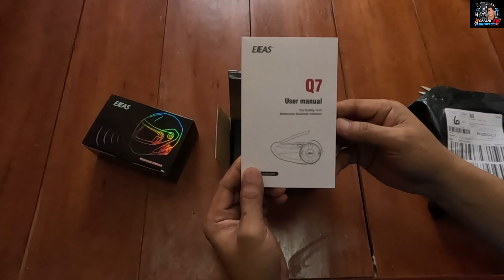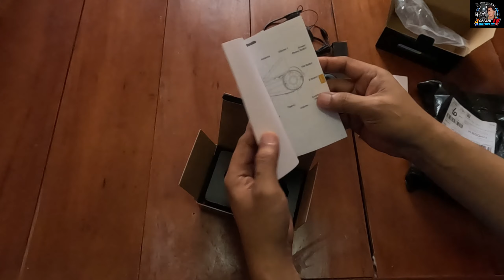Unboxing Ejeas Intercom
ejeas Intercom
ejeas ph